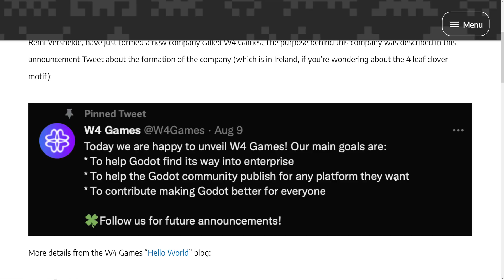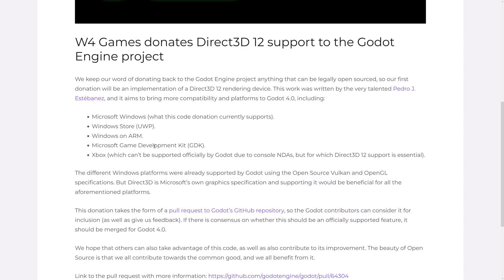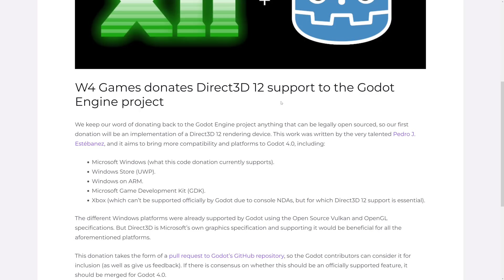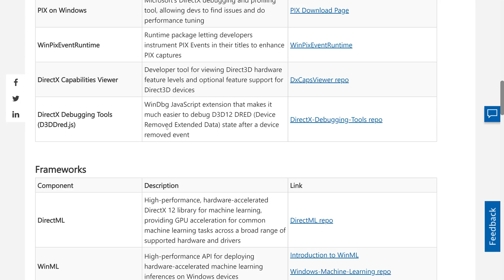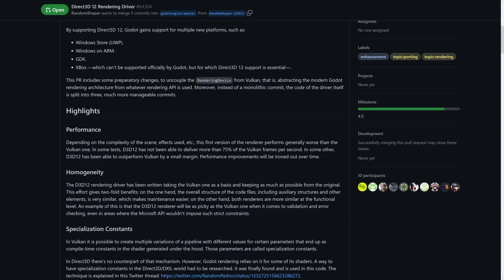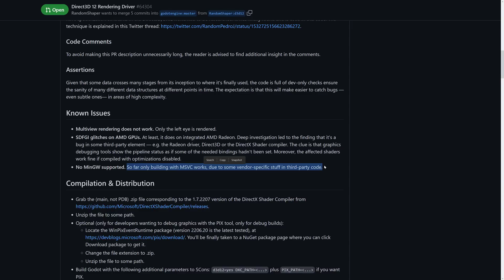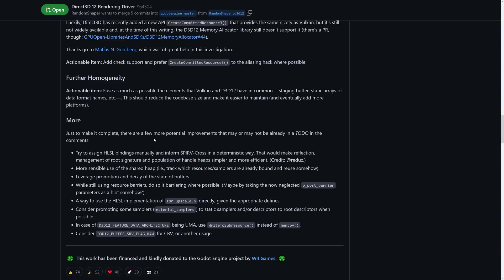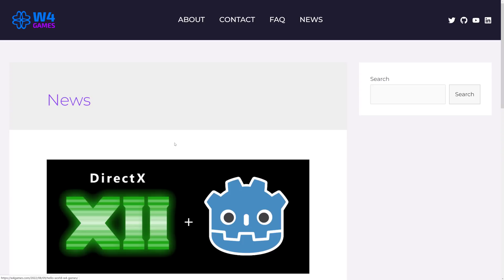Godot Gets Direct3D 12 Support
Fresh off the formation of W4 Games, they have made their first contribution to Godot 4... a Direct3D 12 renderer.  This will enable Xbox development support and more.